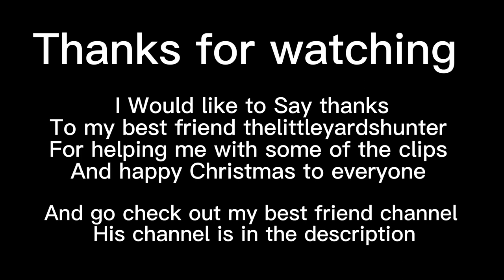Christmas music (war is over) [collab with thelittleyardshunter{￼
Thanks to my best friend for helping me with some clips
His channel